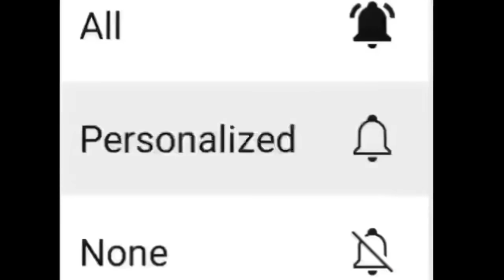বড় খবর! উপনির্বাচন ঘোষণা করায় এবার নির্বাচন কমিশনের বিরুদ্ধে ব্যবস্থা নেওয়ার নির্দেশ দিল বিজেপি